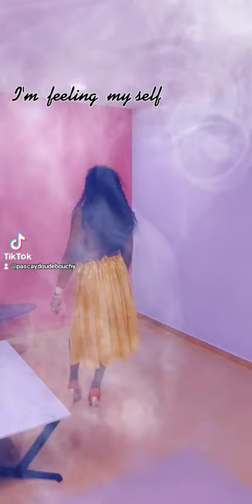yon ziggy pa yon jwet